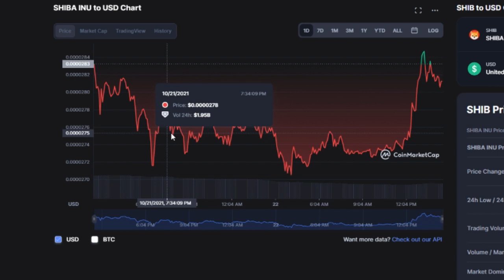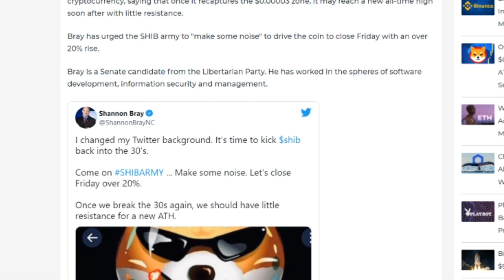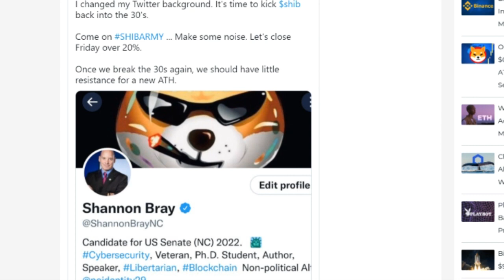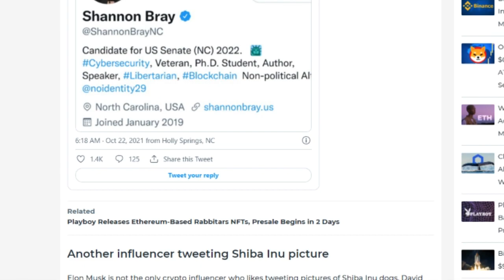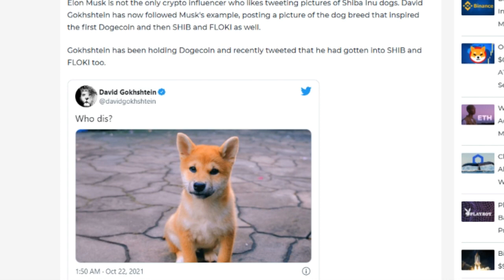SHIBA INU ANNOUNCED PLAN TO REACH $1 IN NOVEMBER (STEP BY STEP) - EXPLAINED!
Made by the Finance UP channel